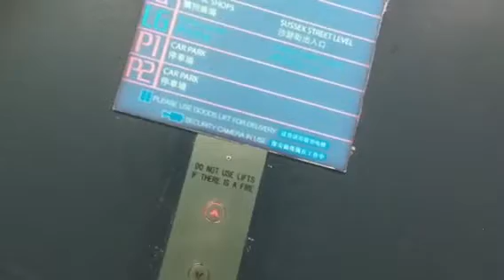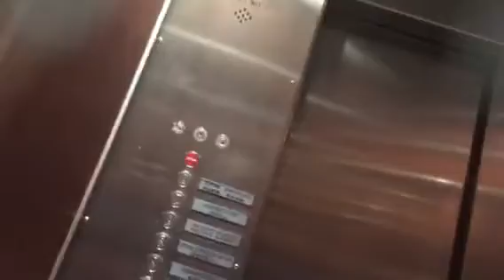Thyssenkrupp elevator at aloms shopping centre in central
Took a while so that’s fine but Elevator was alright.